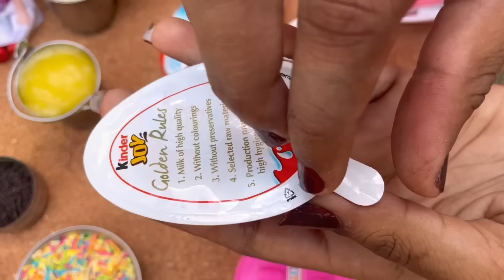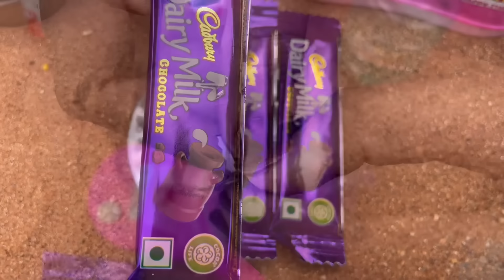Miniature Kinder Joy Ice-cream | Kinder Joy Choco bar | Dairy Milk Chocolate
In this video making Miniature Kinder Joy Ice-Cream Recipe .We tried in the way of primitive cooking.

 Hope you like this video, if it so please share it to your friends to entertain them with our 90's miniature Cooking video's...

DIY ASMR Cooking Miniature Food diy mini food Japanese omelette Rice 日本のオムライスミニクッキングkonapun cooking realfood cooking mini kitchen setミニチュアキッチンセットmini replicaedible tiny food食用の小さな食べ物CbeAo6Han KpoweyHaneAa KpoweyHbiM KYXOHHBIMrapHnTyp tiny food cookingCbego6Han MMHMATHOPHAAeAa MMHMaTIOPHag KynuHapu月MMHM diy miniature food alimentos em Miniature diy MINI COZINHA ALIMENTAR how to make japanese omelette omelette tasty

sambar recipe in hindi instant idli sambar recipe sambhar banana ki recipe idli sambar banane ka The tiny foods how to make idli sambar sambar recipe instant breakfast recipe homemade sambar healthy lunchbox recipe south Indian idli sambar sambar recipe south indian sambar recipe best sambar recipe easy sambar recipe  at home food cooking tasty sambar recipe sambar recipe in tamil sambhar banane ki vidhi entertainmet liziqi DIY diy miniature bedroom and bathroom diy miniature house diy miniatures diy bedroom diy miniature room decor cardboard house bathroom kitchen bedroom living room for a family family room blue house blue decor  room